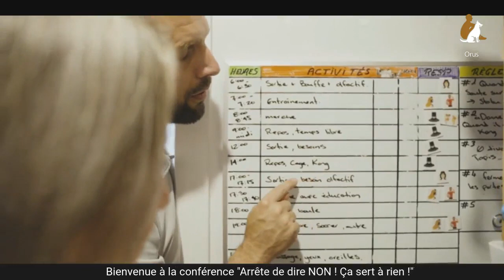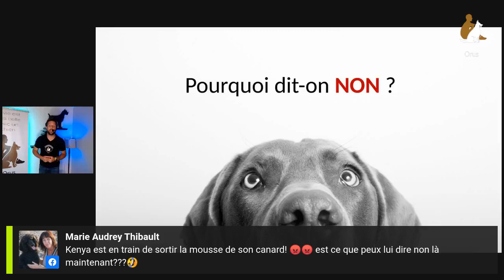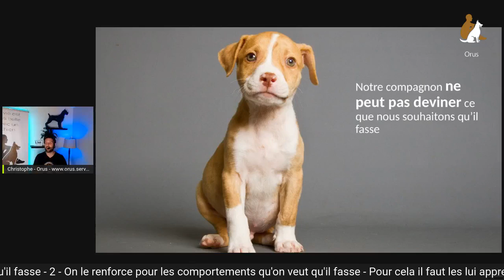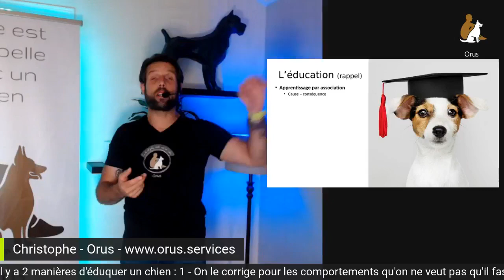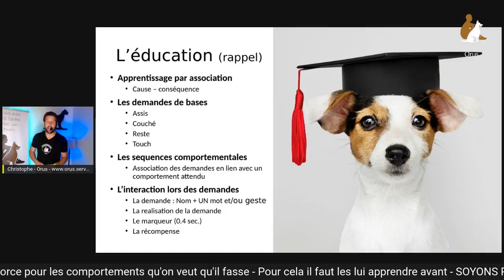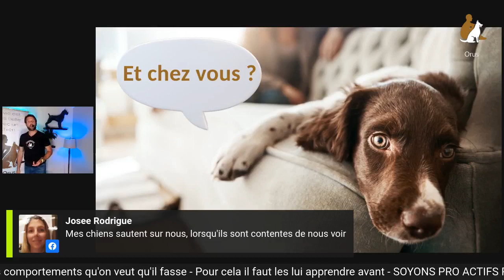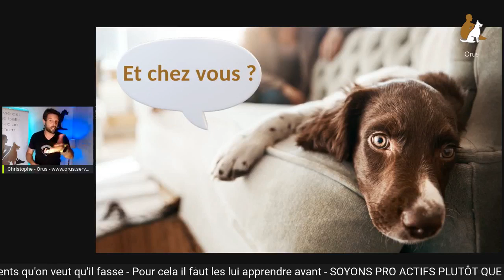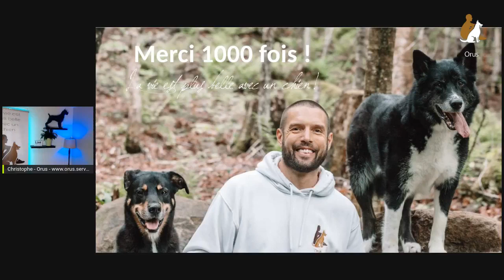TU DIS SOUVENT "NON" À TON CHIEN ?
Quand tu dis NON à ton chien, lui dis tu ce que tu veux qu'il fasse à la place ?
Découvre pourquoi dire NON à ton chien ne sert à rien.

La Vie est plus Belle avec un Chien !